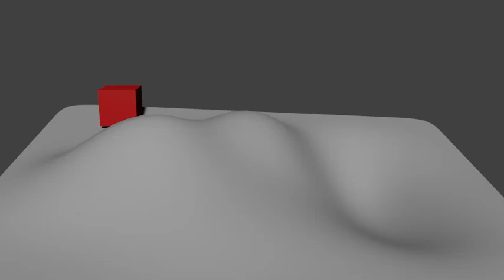Cube follows Surface Animation - Blender 2.59